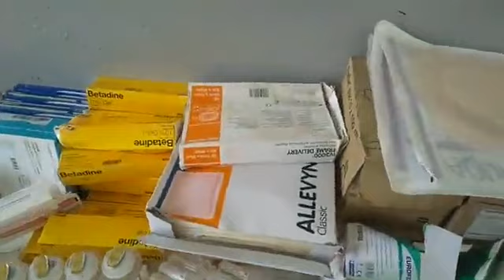Entretien avec l'ONG Oulezi de Djando à Mohéli de ce samedi 04 février 2023.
Reportage de notre correspondant à Mwali Nidari Ahamadi.

Ce programme est diffusé sur ORTEGA LIVE MÉDIA, HRT Hadombwe Radio Télévision et sur RTCMC - Radio Télévision Mbadani Comores - Vanadjou News Comoros.

N'hésitez pas à nous contacter si vous avez une information ou une publicité à faire passer sur notre plateforme médiatique sur Facebook et sur YouTube.